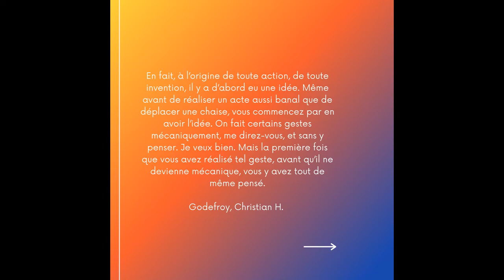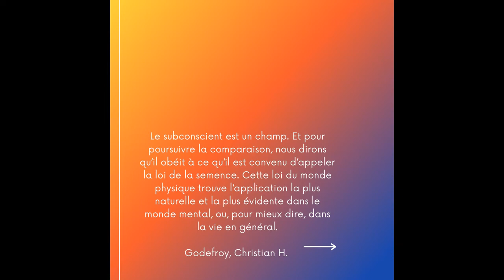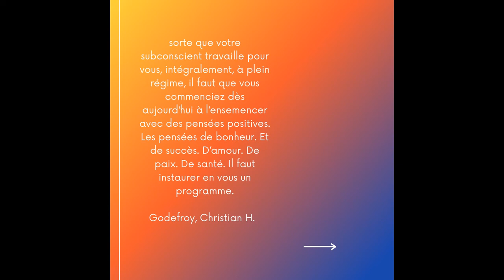HYPNOSE Cherbourg : Comment programmer votre inconscient ? hypnose cherbourg en cotentin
N'hésitez pas à visiter mon site internet, à me contacter pour me poser vos questions
Je vous reçois secteur Cherbourg en Cotentin et en téléconsultation
aurelie-gourguechon.fr
HYPNOSE SOPHROLOGIE EFT RITMO (proche EMDR) ENERGETIQUE CHERBOURG EN COTENTIN (MANCHE)